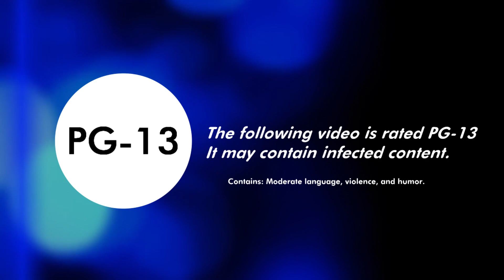TheEngarianGalaxy's Families Ep.06 | "It's Someone's Birthday"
[Part of Super Saturdays]
Maggie Pesky celebrates her 14th birthday. Lidia shocks her family with another Fischbach. Cindy's ex-husband returns to confront her. Norman is optimistic about the future of The Owl Apartment.